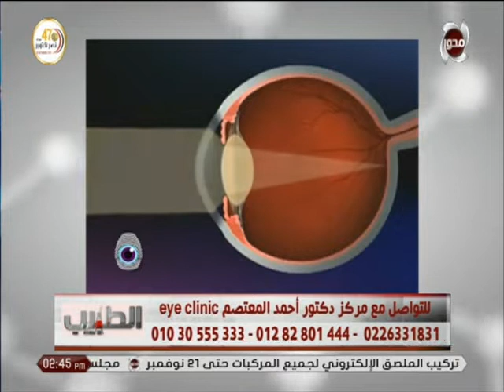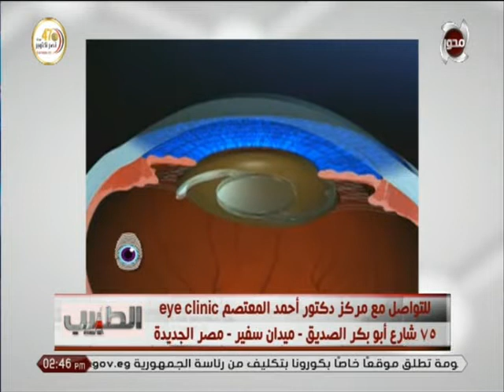سحب المياه البيضاء بالموجات الصوتية أحدث طرق علاجها مع د أحمد المعتصم استشاري جراحة العيون يشرح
الطبيب | سحب المياه البيضاء بالموجات الصوتية أحدث طرق علاجها مع  د أحمد المعتصم استشاري جراحة العيون يشرح
تقديم : ماري نعيم